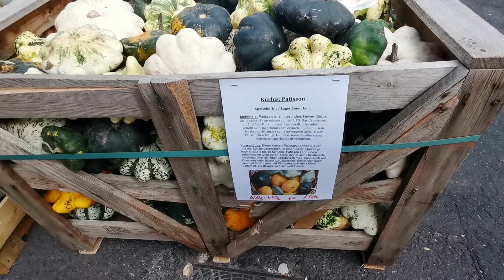Schöneberger Kürbisfest 2023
30 сентября и 1 ноября 2023 года в берлинском райне Шёнеберг (Schöneberg) на улицах Аказиенштрассе (Akazienstraße) и Бельцигерштрассе (Belziger Straße) проходит 23-й Фестиваль тыкв в Шёнеберге (Schöneberger Kürbisfest).
На этом популярном уличном фестивале, куда приезжают продавцы со всей Германии, продаются более 10 000 тыкв 20 различных сортов. Можно попробовать тыквенные супы, а также макароны, пирожные, лазанью, запеканки и другие деликатесы. Да, тут, кроме тыкв, много разных овощей, фруктов, вкусняшек, сопутсивующих товаров и сувениров. А ещё много развлечений для детей. А взрослые после того, как присмотрели себе на ужин нужную тыкву, могут попить пива и пообщаться с друзьями.
Ukraine-Deutschland
30 вересня та 1 листопада 2023 року в берлінському районі Шенеберг (Schöneberg) на вулицях Аказієнштрассе (Akazienstraße) і Бельцигерштрассе (Belziger Straße) проходить 23-й Фестиваль гарбузів у Шенеберзі (Schöneberger Kürbisfest).
На цьому популярному вуличному фестивалі, куди приїжджають продавці з усієї Німеччини, продаються понад 10 000 гарбузів 20 різних сортів. Можна спробувати гарбузові супи, а також макарони, тістечка, лазанью, запіканки та інші делікатеси. Так, тут, крім гарбузів, багато різних овочів, фруктів, ласощів, супутніх товарів і сувенірів. А ще багато розваг для дітей. А дорослі після того, як пригледіли собі на вечерю потрібний гарбуз, можуть попити пива і поспілкуватися з друзями.
Відео: Ігор Магрілов
Ukraine-Deutschland